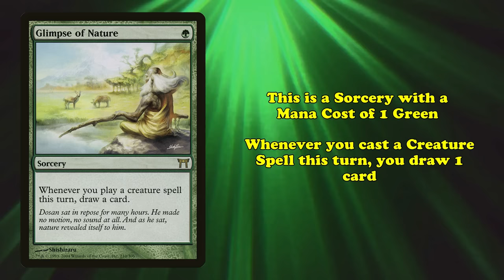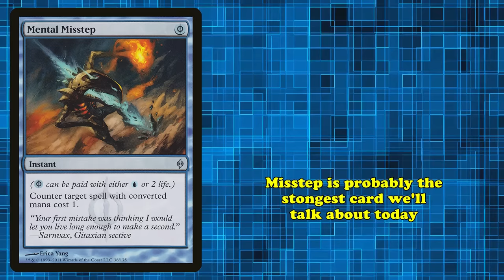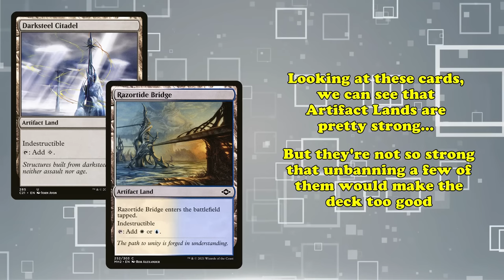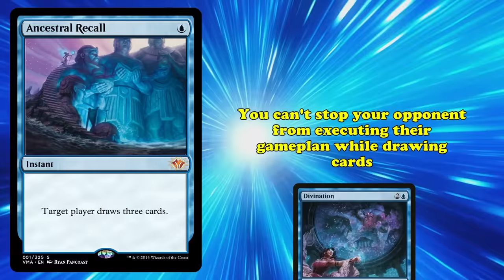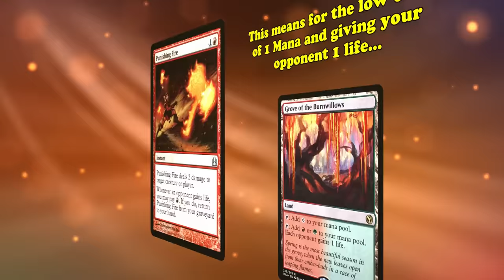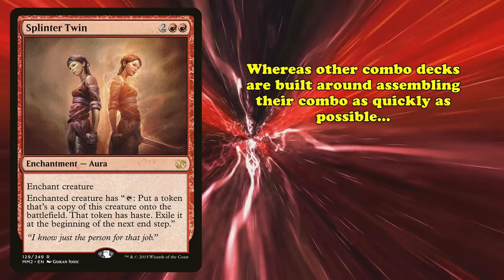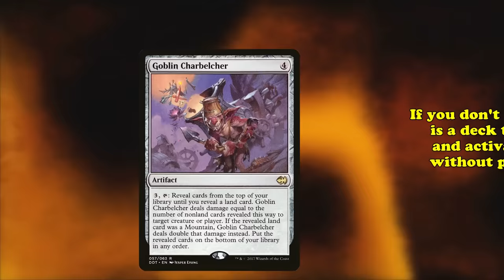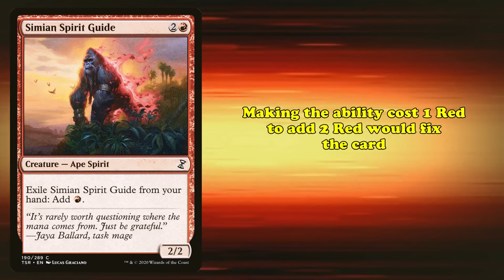2+ Hour of Banned Modern Cards To Fall Asleep to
Going over all the banned cards in the Modern format up to 2022 and mid 2023. With all background music removed from the original videos.